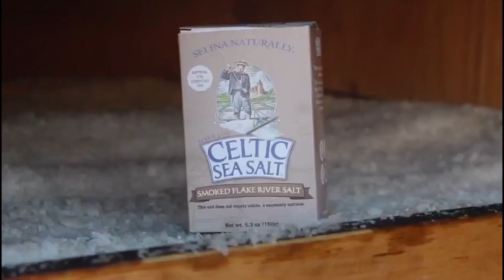Celtic River Salts™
Spray, Flake, or Pinch, New Celtic River Salts™.
Celtic Sea Salt® Brand announces a unique new line of salt products that deliver flavors and formulations that are a first for the salt industry.  For chef or foodie, gourmet Celtic River Salts™ products offer differently textured salts for a wide variety of uses.
The new gourmet Celtic River Salts™ line is a pure, sustainable, product of untouched subterranean rivers.  Celtic Sea Salt® has joined efforts with a third-generation family-owned business that has perfected the process of water and salt extraction.  The water from naturally flowing underground Spanish rivers is withdrawn through an artisanal process and dried by the sun and wind in pristine collection ponds.
The combination of tradition and innovation results in a salt product line like no other.
Like all Celtic Sea Salt® Brand products, Celtic River Salts™ contain natural trace elements and minerals and are never bleached or industrially processed. With a 40-year tradition of providing, pure, premium products, Celtic River Salts® are an innovative addition to the healthy legacy created by Celtic Sea Salt®.